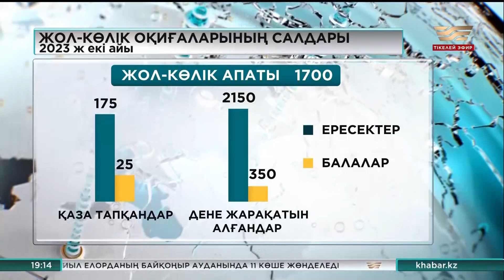10 күн ішінде 74 мың көлік жүргізуші жол ережесін бұзған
Бұл — «Қауіпсіз жол» республикалық жедел тәжірибелік шарасының қорытындысы.